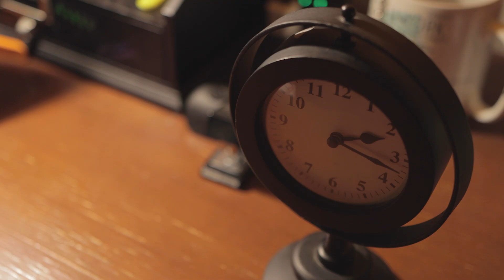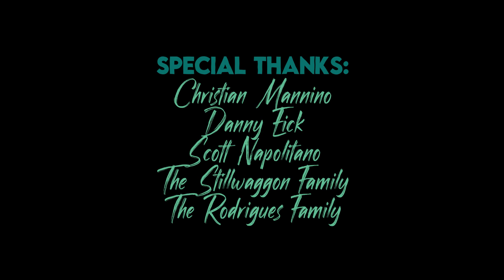5,4,3,2,1... (Drama Short 2023) dir. Meaghan Krantz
A young woman struggles to handle an unexpected panic attack.

Winner, Best Direction (Meaghan Krantz) and Best Overall Film, 2023 NJ HS Film Challenge

Created by Meaghan Krantz, Vinny Albano, EmmaLynne DeRoss, Ella Lambiase, John Stillwaggon and Christian Mannino, Howell FPAC Video Class of 2023